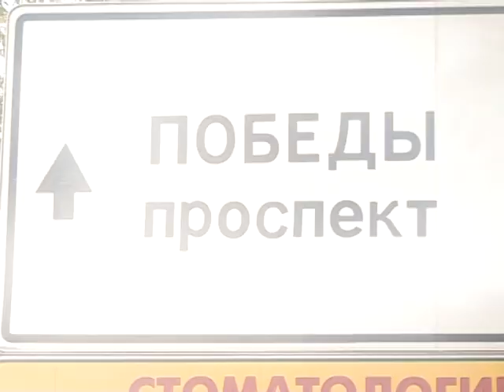RUSSIAN KARTING CHAMPIONSHIP 2006 Round 3 (KURSK) HIGHLIGHTS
Promo video about the third stage of the Russian Karting Championship. Kursk karting track, 2006.
🏁 KART RACING © d'ELIS PRO production studio